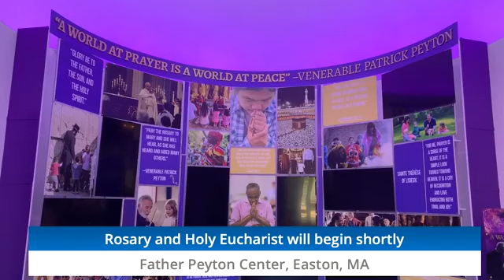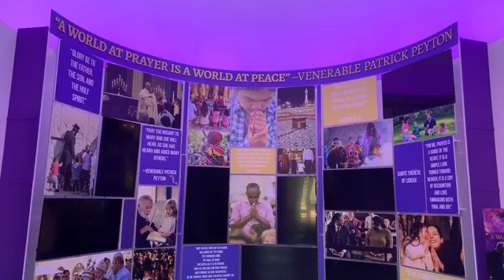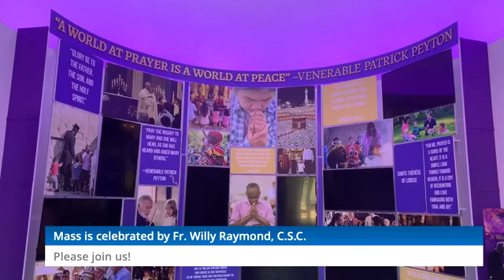Worldpriest Global Rosary Relay 19 June 2020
USA Holy Cross Family Ministries North Easton,  Boston MA